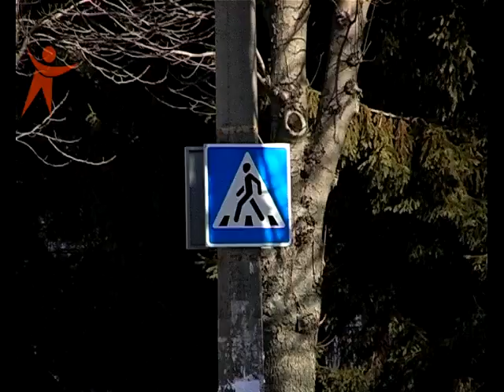NS 130814 Ditu